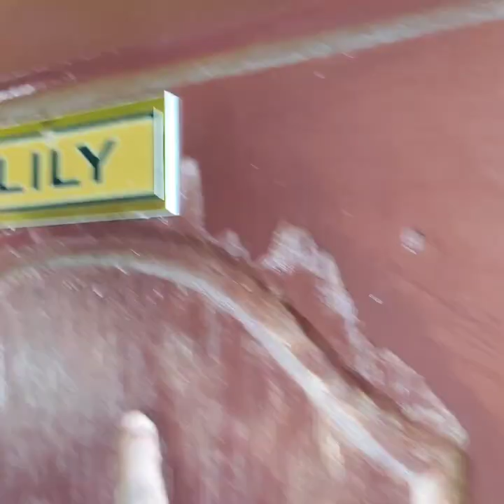Friends on a trip to Himalayas | Sandakphu| Tumling